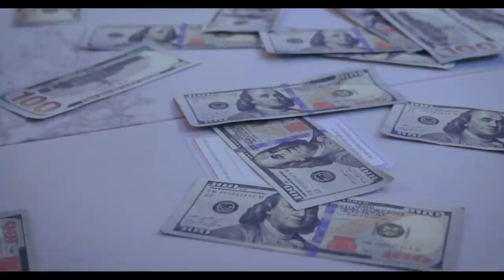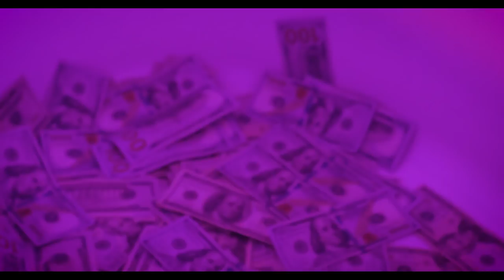KBG Bando - Like Ketchup